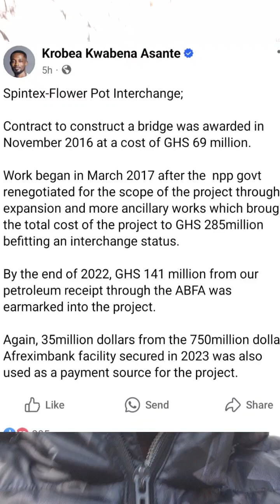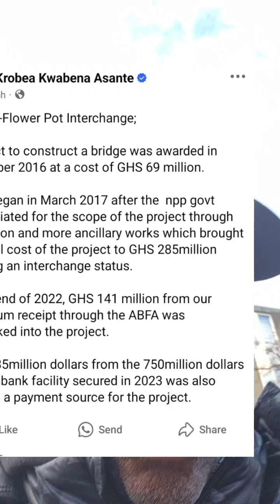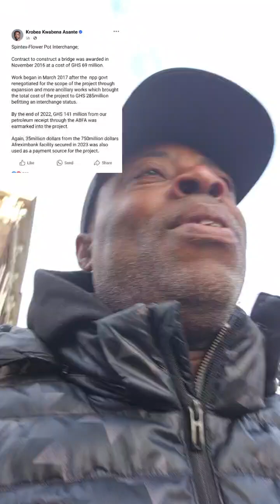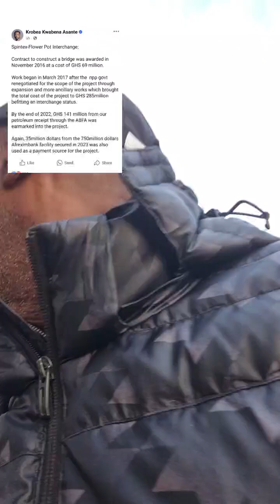NDC hates free SHS cos the more people are enlightened the more their political fortunes dwindles.